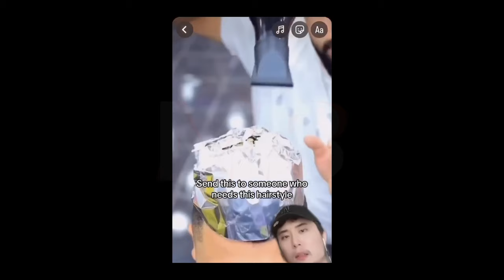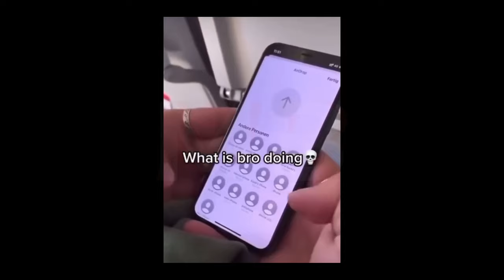If You Laugh, You RESTART | #46 | March | Funny | Comedy